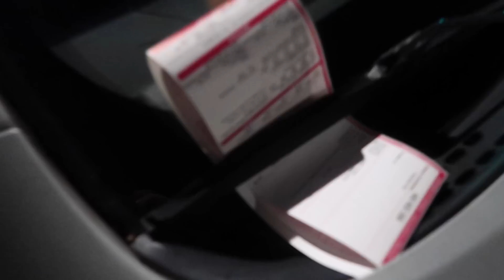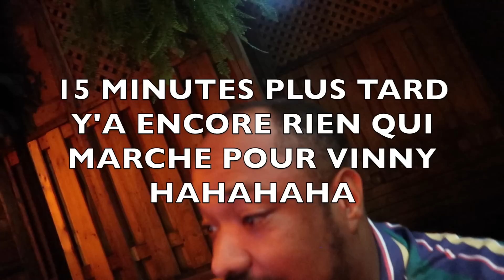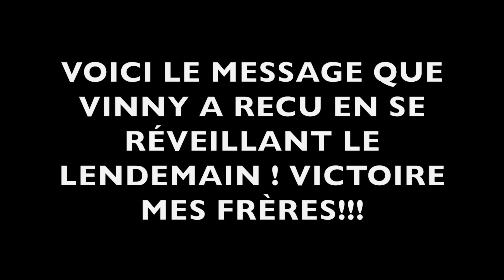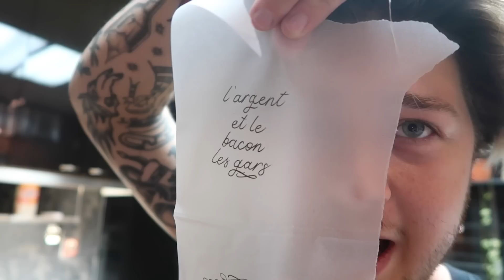un inconnu choisit mon tattoo...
À LA DEMANDE DE @PRINCEFRIKAL , NOUS SOMMES FORCÉ DE LE REMERCIER POUR SA GRANDE GÉNÉROSITÉ NOUS AYANT PERMIS DE DIRE "LES GARS" À MAINTE REPRISE PENDANT LA VIDÉO.

Les amis :
@lud.ovie (la meilleure filmeuse en ville)

Édité par ► Jemcee le petit cul hihihi

MUSIQUES :
Marco Luka – Amy
Arizona Zervas - When I Die
Nick Bonin - Monster || fanlink.to/ImaMonster